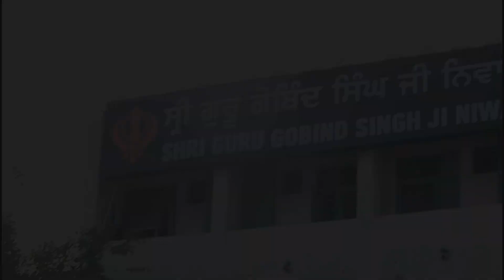BACKYARD GYM Benefits of cycling to loose body fat and reduce stress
THIS IS DIFFERENT TYPE OF VIDEO, IN THIS VIDEO IM TRYING TO CONVEY BENEFITS OF CYCLING AS YOUR HEALTH AND MOOD RELAXER.
Track Info:

Title: Nostalgia
Artist: Tobu
Genre: Dance & Electronic
Mood: Bright